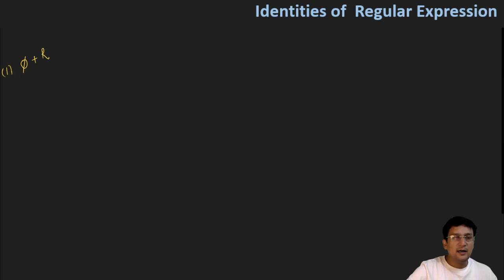Identities of Regular Expression